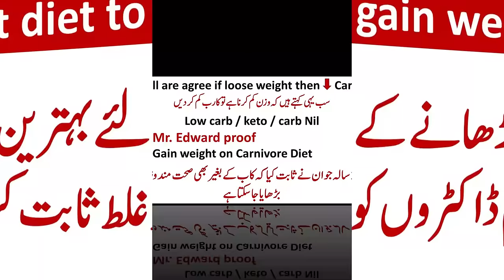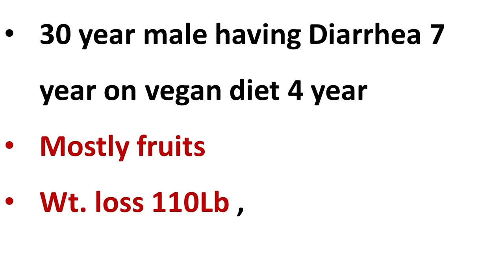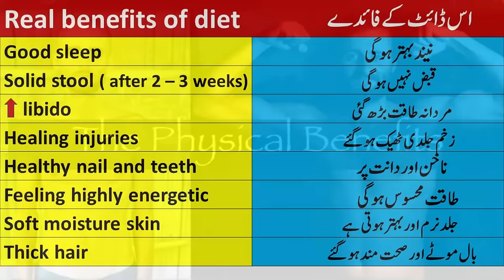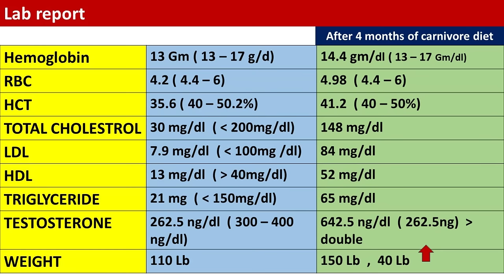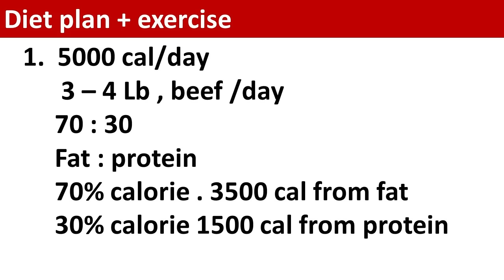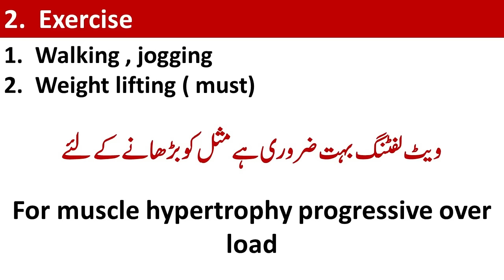Best Diet to Gain Weight | Lecture 408